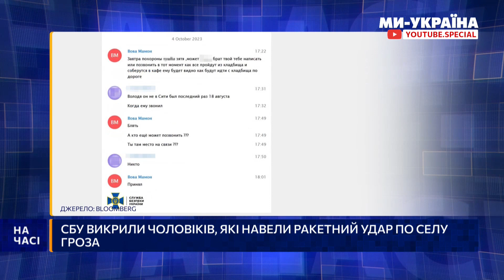СБУ ВИКРИЛА НАВІДНИКІВ удару по Грозі. СТУПАК: 99% УДАРІВ ВІДБУВАЮТЬСЯ по сприянню НАШИХ громадян!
Іван Ступак, військовий аналітик, колишній співробітник СБУ про викриття СБУ навідників артилерійського удару по селу Гроза.